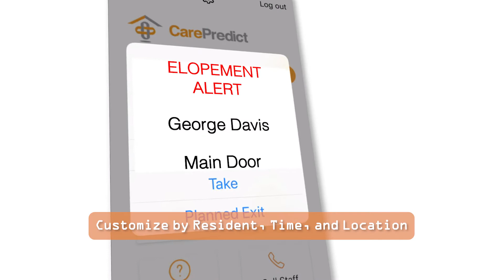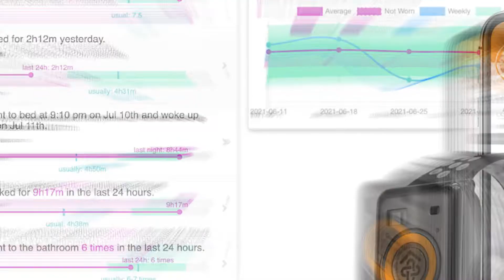CarePredict - The Single Pane of Glass to Manage your Community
CarePredict’s end-to-end platform encompasses all aspects of care delivery such as data-driven wellness insights; precise real-time location of staff, residents, and visitors; enhanced resident safety with customizable geofence alerts and intelligent fall detection; an advanced call button with two-way audio functionality; enhanced communication platforms for staff and families; and the first commercially available automated digital contact tracing specifically designed for senior living.